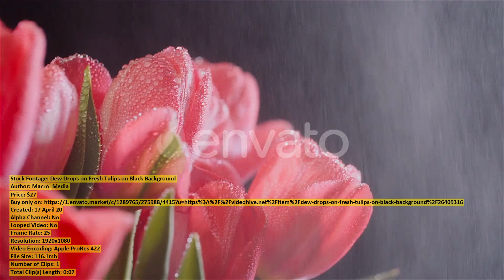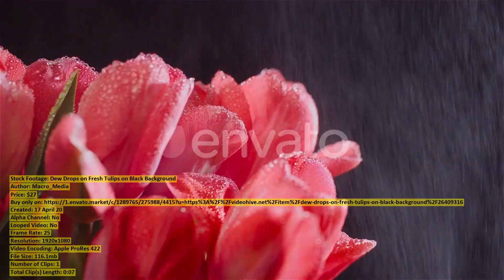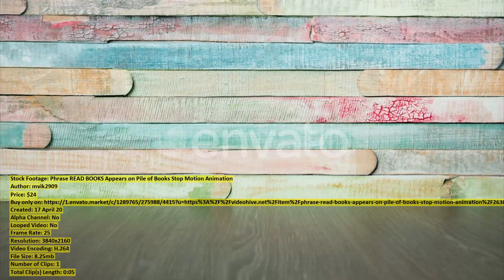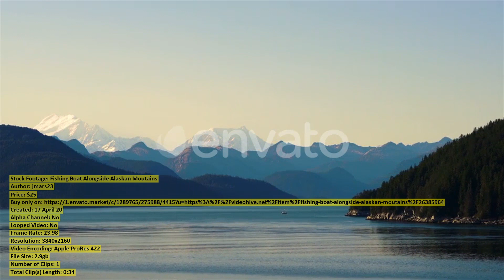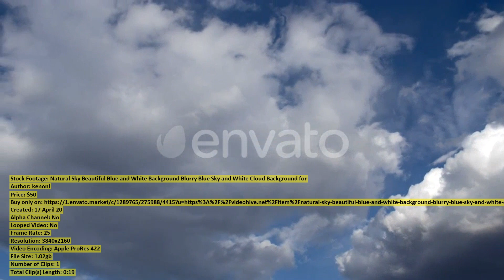Girl with Ponytails in Uniform | Stock Footage + Mega Pack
00:00 Girl with Ponytails... item 26409286 - Download
00:30 Wooden Blocks Falling... item 26393813 - Download
00:40 Close up of... item 26386188 - Download
00:57 Dew Drops on... item 26409316 - Download
01:05 Group of Friends... item 26385968 - Download
01:17 Portrait of Retired... item 26404514 - Download
01:32 Sunrise Hill Chain... item 26393347 - Download
01:56 Flight Above Ukraine... item 26393600 - Download
02:20 Hands of an... item 26368767 - Download
03:13 Close up of... item 26406027 - Download
03:20 Closeup of Hand... item 26368773 - Download
04:11 A View From... item 26385748 - Download
04:25 Woman Checking Shopping... item 26369394 - Download
04:37 Takeoff Flying Over... item 26393476 - Download
04:54 Phrase READ BOOKS... item 26386301 - Download
04:59 Young Woman Arriving... item 26385991 - Download
05:08 Aerial View of... item 26384933 - Download
05:26 Graduation Happy Student... item 26407199 - Download
05:44 Fishing Boat Alongside... item 26385964 - Download
06:18 Back View of... item 26385868 - Download
06:32 Close Friends Watching... item 26385981 - Download
06:41 Young Man Freelancer... item 26407081 - Download
06:56 Fire in monastery... item 26379637 - Download
07:24 Tropical Landscape Rainforest... item 26394704 - Download
07:47 Back View of... item 26385798 - Download
08:01 Bom Jesus Church... item 26410791 - Download
08:15 Portrait of Retired... item 26404485 - Download
08:33 Many Fish Underwater... item 26380909 - Download
09:12 Piece of layer... item 26384042 - Download
09:23 Man in medical... item 26409136 - Download
09:33 Hay Transport... item 26384992 - Download
09:53 Back View of... item 26385825 - Download
10:11 Young Man Clapping... item 26385048 - Download
10:24 Bom Jesus Church... item 26410788 - Download
11:11 Two Young Man... item 26385805 - Download
11:24 Woman and a... item 26394998 - Download
11:30 Nurse picks medicine... item 26396778 - Download
11:41 Aerial view of... item 26373956 - Download
11:57 Slow Motion of... item 26404484 - Download
12:17 Natural Sky Beautiful... item 26383577 - Download